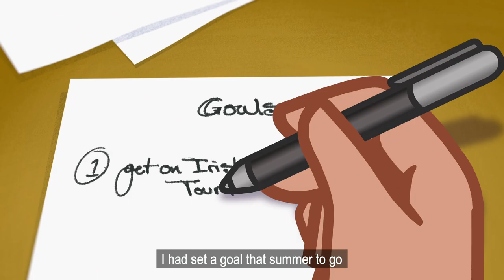Tackle Your Feelings - John Cooney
Ireland and Ulster Rugby Player and Tackle Your Feelings ambassador, John Cooney has today shared his story of how in challenging times, setting goals and working towards them helps him Take Control.

John talks about how earlier in his career, he was struggling mentally and had no certainty of what was going on. He explains that by taking control of the situation, setting goals and adopting practices “as if” he had already reached his goals; he was able to achieve his proudest moment, playing as an Irish International for the first time.

John urges people to take control by using the Tackle Your Feelings App and website.

Why not download the Tackle Your Feelings App today on the App Store for Apple devices and on the Google Play Store for Android Devices.